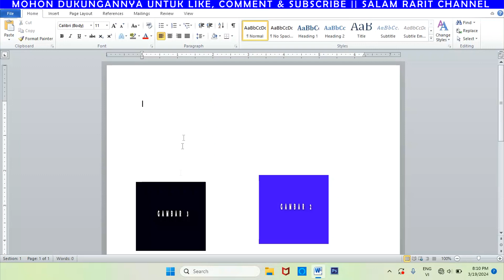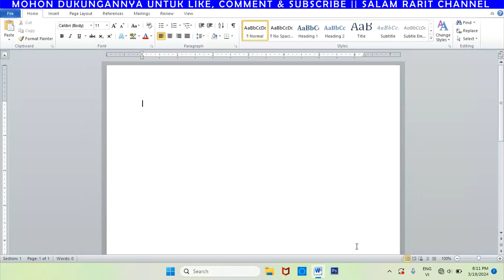Cara Mengatasi Gambar Foto yang Menumpuk saat dimasukkan ke Ms. Word 2010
Semoga Bermanfaat!